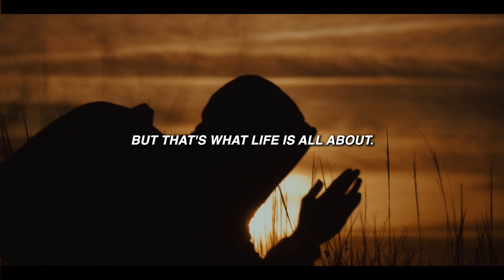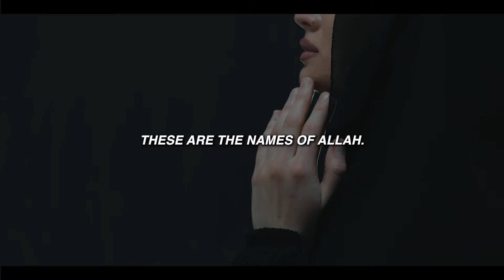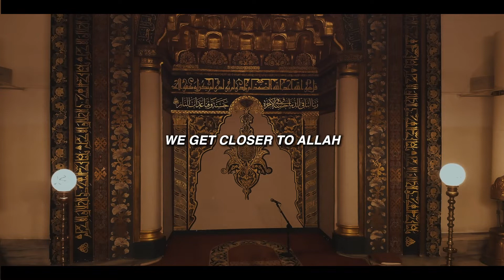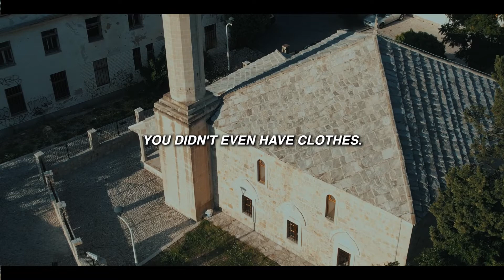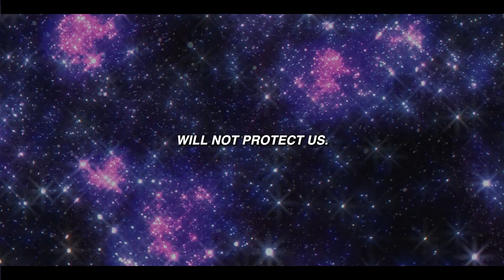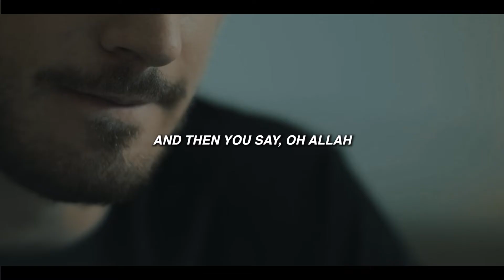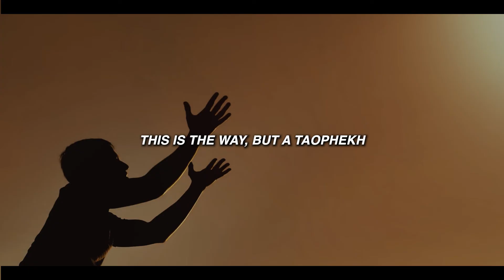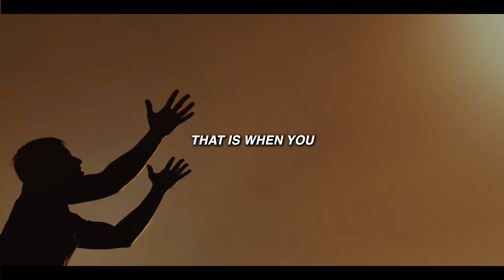😢 ARE YOU SUFFERING? - Mufti Menk